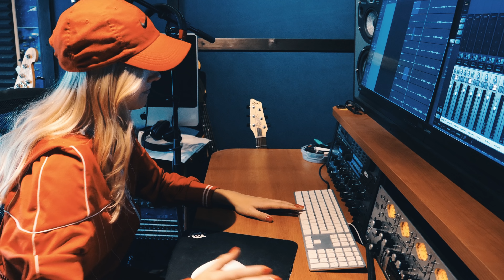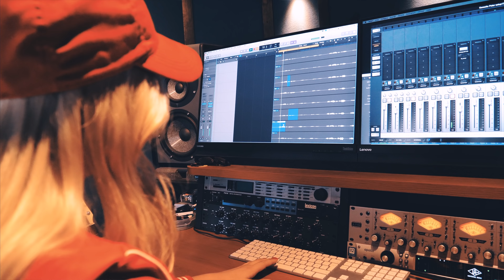Clara Mae - I'm Not Her (Behind the Lyrics)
Clara Mae - Sorry For Writing All The Songs About You EP Available Now

Swedish singer/songwriter Clara Hagman began her career by participating in singing competitions and studying jazz vocals and piano, which fueled her passion for writing and experimenting with melodies. Adopting the name "Clara Mae" in 2014, she has had the opportunity to work with artists including David Guetta, Tiesto, and KREAM.

Her hit singles "I Forgot" and "I'm Not Her" garnered millions of streams of Spotify and her feature on KREAM's song "Taped Up Heart" peaked at #21 on the Billboard Hot Dance/Electronic Songs chart and #70 on the Swedish chart. She was also featured as one of YouTube Music's Artists on the Rise in June 2018.